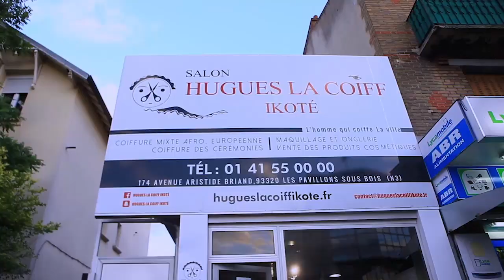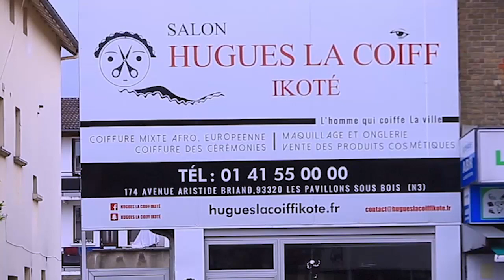MARTIN FAYULU UN VÉRITABLE CAUCHEMAR POUR KABILA VOICI LA NOUVELLE STRATÉGIE QUI VA LE SAUTER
MARTIN FAYULU UN VÉRITABLE CAUCHEMAR POUR KABILA VOICI LA NOUVELLE STRATÉGIE QUI VA LE FAIRE SAUTER SANS RÉSISTANCE | CONFÉRENCE DÉBAT À DALLAS USA AVEC LES CONGOLAIS AMÉRICAINS ...